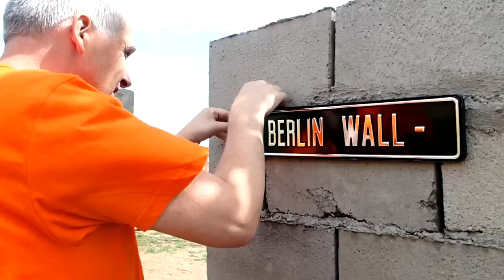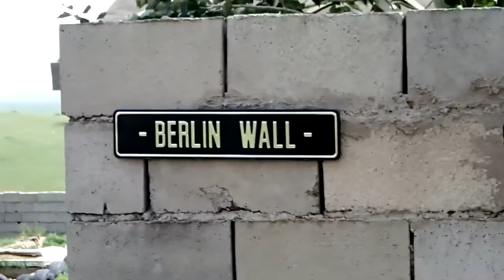The "Berlin Wall"in Buhug Mongolia.